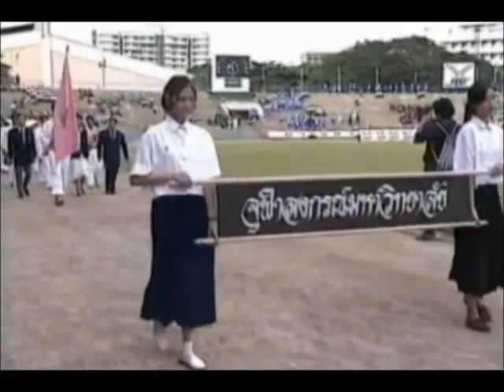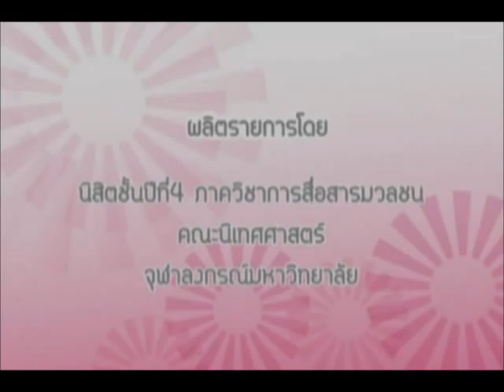รอบรั้วจามจุรีเกมส์ ตอน มาสคอต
นิสิตชั้นปีที่ 4
ภาควิชาการสื่อสารมวลชน คณะนิเทศศาสตร์